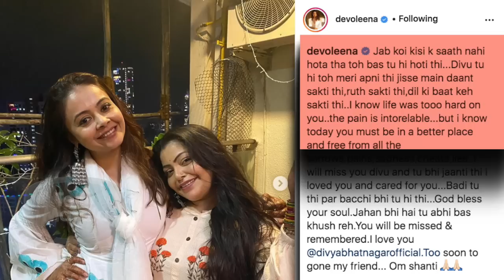This Popular Actress Of YRKKH Passes Away Due To Covid 19, Devoleena Expresses Sadness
This popular tv actress breathed her last today morning after suffering from the novel coronavirus. She was earlier admitted to the hospital and was on ventilator. Actress Devoleena shared this news on social media.